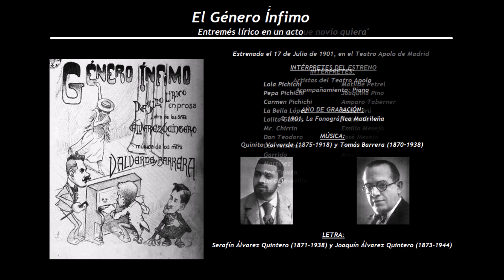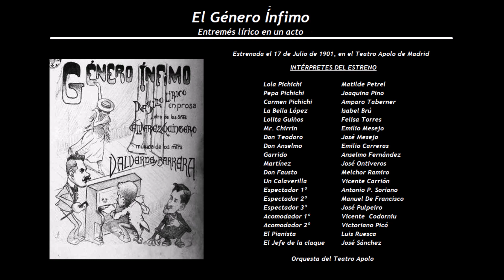El Género ínfimo - Terceto de las Hermanas Pichichi 'Mujer que ...' (1901) Artistas del Teatro Apolo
Intérpretes de la grabación:
Artistas del Teatro Apolo
Acompañamiento: Piano

En el catalogo de  La Fonográfica Madrileña, citan como intérpretes 'Artistas del Teatro Apolo', pero al estar grabado en unas fechas posteriores al estreno de la obra,  es posible que las voces sean las de Matilde Petrel, Joaquina Pino y Amparo Taberner, cantantes que interpretaron a las Hermanas Pichichi en su estreno.

El Género Ínfimo
Entremés lírico en un acto
Estrenado el 23 de Diciembre de 1905 en el Teatro Cómico de Madrid
Música de Quinito Valverde Sanjuán (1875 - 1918) y Tomás Barrera Saavedra (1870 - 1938), con letra de Serafín Álvarez Quintero (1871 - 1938) y Joaquín Álvarez Quintero (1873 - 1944)

Lola Pichichi                            Matilde Petrel
Pepa Pichichi                          Joaquina Pino
Carmen Pichichi                      Amparo Taberner
La Bella López                         Isabel Brú
Lolita Guiños                            Felisa Torres
Mr. Chirrin                                 Emilio Mesejo
Don Teodoro                            José Mesejo
Don Anselmo                           Emilio Carreras
Garrido                                      Anselmo Fernández
Martínez                                   José Ontiveros
Don Fausto                               Melchor Ramiro
Un Calaverilla                           Vicente Carrión
Espectador 1º                          Antonio P. Soriano
Espectador 2º                          Manuel De Francisco
Espectador 3º                          José Pulpeiro
Acomodador 1º                        Vicente  Codorniu
Acomodador 2º                        Victoriano Picó
El Pianista                                 Luis Ruesca
El Jefe de la claque                 José Sánchez

Orquesta del Teatro Apolo

Esta canción, con la que comienza la escena II, la cantan las hermanas Pichichi, Lola, Pepa y Carmen, también conocida como Terceto de la Mantilla y su letra es la siguiente:

La mujer que un novio quiera
que se ponga la mantilla,
porque si así no lo pilla,
nunca saldrá de soltera.

Con la mantilla se vuelve loco
el que más cuerdo se quiera hacer,
porque descubre velando un poco
y porque vela dejando ver.

No hay nada que interese
como lo incierto...
Ni cubierto del todo
ni descubierto...

Es la mantilla española,
de madroños, negra ó blanca,
una red en que se prenden
los corazones que pasan.

Su encanto mayor
es hacerla celosía
para las horas de amor.
Y en otro lugar,
haciendo de ella rejilla
sirve para confesar.

- Ay, mi moreno, dime bajito
que tú me quieres con toda el alma,
que yo descorro mi celosía
como me digas que no me engañas.
- Ay, padre cura, yo estoy malita
porque me ha dicho que no me quiere;
dígame, padre, si me condeno
si es que me muero por sus quereres.

de madroños, negra o blanca,